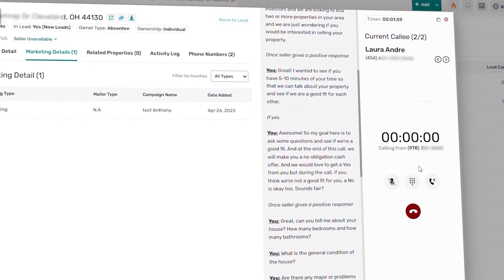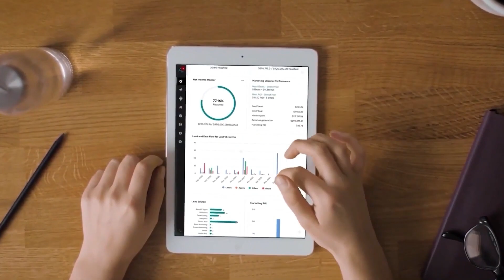#121 Owen Dashner & Ted Kaasch: In Depth Investor Insights Unleashed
In Episode 121 of REIA Radio, hosts Owen Dashner and Ted Kaasch take the reins in a guest-free episode, delivering an unfiltered dialogue brimming with real estate expertise. This special installment delves deep into the intricacies of property management, exploring the highs and lows of Airbnb investments, and navigating the complexities of self-managed rental properties.

During this candid conversation, Owen and Ted draw from their own experiences to share invaluable insights, offering practical advice tailored to investors at every stage of their journey. They discuss the importance of meticulous property maintenance, recount the challenges of launching new rental units, and underscore the significance of upholding high standards to secure positive reviews.

In addition to sharing personal anecdotes and lessons learned, the hosts brainstorm new segment ideas, teasing the possibility of a recurring "Ted Talks" segment focused on emerging real estate trends and insider tips.

Whether you're a novice investor seeking guidance or a seasoned pro looking to refine your strategies, Episode 121 offers a wealth of actionable advice and a deeper understanding of the dynamic real estate investment landscape.